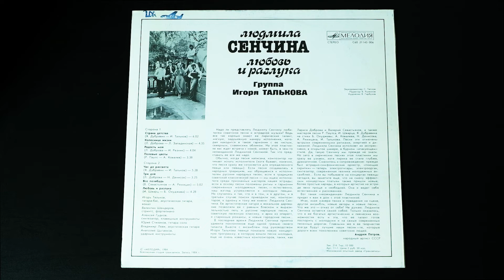Винил. Людмила Сенчина - Любовь и разлука. 1984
Поддержите подпиской!

Трек-лист:
А1 Страна детства (Я. Дубравин - И. Тальков) - 00:56
А2 Колесница жизни (Л. Доброва - Л. Западинская) - 06:54
А3 Радость моя (Л. Доброва - И. Резник) - 11:29
А4 Полевые цветы (Р. Паулс - А. Ковалев) - 15:33

В1 Час до рассвета (Я. Дубравин - И. Тальков) - 19:37
В2 Три дня (Л. Доброва- Н. Денисов) - 25:05
В3 Все позабудь (В. Севастьянов - А. Римицан) - 28:38
В4 Любовь и разлука (И. Шварц - Б. Окуджава) - 33:35

Группа Игоря Талькова
Игорь Тальков, гитара-бас, акустическая гитара, вокал
Валентин Шендеров, стрингс, ф-но
Алексей Гудков, синтезатор, клавишные
Юрий Стиханов, гитара соло
Владимир Леви, акустическая гитара
Анатолий Цыганков, ударные
Звукорежиссёр С. Теплов
Редактор В. Рыжиков
Художник В. Гарбузов
ВСГ. Запись 1984

Надо ли представлять Людмилу Сенчину любителям советской песни и эстрадной музыки? Ведь все так хорошо знают ее лирический талант, мягкую, задушевную манеру исполнения, которая находится в такой гармонии с ее чистым, северным, славянским обликом. На этой пластинке вас ждет встреча с новой, может быть, в чем-то неожиданной Людмилой Сенчиной. Так что представить ее все же надо.
Обычно, когда песня написана, композитор начинает искать исполнителя (хотя бывает, конечно, что песня сразу же сочиняется для определенного певца или певицы). Если песня создавалась в народных традициях, мы обращаемся к исполнителям русских народных песен; если в традициях советской классической песни — мы ищем исполнителя среди признанных мастеров нашей эстрады; если в основу песни положены ритмы и гармонии современных молодежных песен, — естественно, наш взгляд устремляется к молодым певцам. Но случалось и так, что и в том, и в другом, и в третьем случае поиски приводили нас, композиторов, к одному и тому же имени: Людмила Сен-чина. Ее артистическая натура и вокальное дарование позволяли ей с равным блеском и выразительностью петь и русские народные песни, и советскую песенную классику, и арии из оперетт, и старинные романсы, и новые городские песни...
В последнее время Людмила Сенчина приятно удивила поклонников еще одной гранью своего таланта. Вместе с ансамблем под руководством Игоря Талькова певица показала новую концертную программу, в которую вошли песни молодых, еще не очень известных композиторов, таких, как Лариса Доброва и Валерий Севастьянов, а также мастеров песни Р. Паулса, И. Шварца, Я. Дубравина на стихи Б. Окуджавы, А. Ковалева, Н. Денисова, А. Римицана, И. Талькова. Песни эти отмечены острыми современными ритмами, энергией и динамикой. Людмила Сенчина исполняет их экспрессивно, в открытой манере, в бурном «атакующем» стиле. Да, такую Сенчину мы прежде не знали. Но зато в лирических песнях этой пластинки мы сразу ее узнаем, хотя лирика ее стала глубже, драматичнее. Сменилось и сопровождение: прежде был эстрадно-симфонический оркестр, «поющие скрипки» — теперь электрогитары, электроорган, синтезатор, современная техника молодежных ансамблей... Если вы побываете на концертах певицы сегодня, вы заметите еще, что на смену эффектным концертным платьям также пришли новые, более простые наряды, в которых артистке на эстраде явно проще и свободней. Она и ведет себя естественней и раскованней.
Вот такая «неожиданная» Людмила Сенчина и придет к вам в дом с этой пластинкой.
Итак, иная манера пения и поведения на сцене, другой ансамбль, новые авторы и новые песни... Что же это — отказ от себя? Не думаю. Людмила Сенчина остается самой собой. Только оказалось, что в ее богатых артистических и певческих возможностях есть и эта, что ее талант готов поспорить с молодыми и на самых современных песенных дорогах. Главными же в ее творчестве всегда будут лучшие наши песни —те, которые дороги всем поколениям советских людей.
Андрей Петров, народный артист СССР